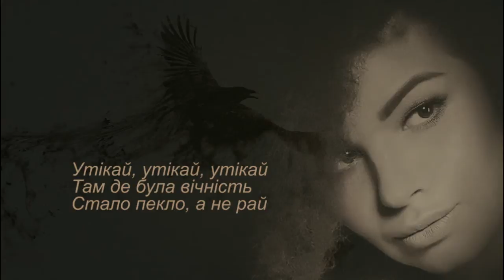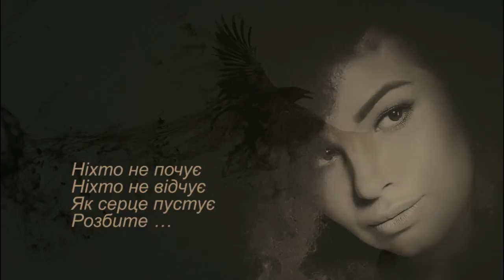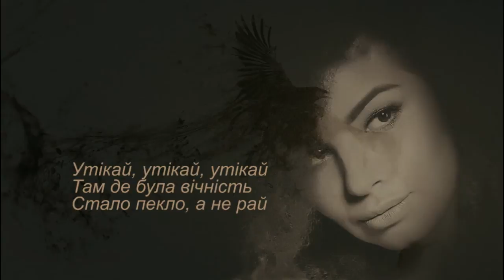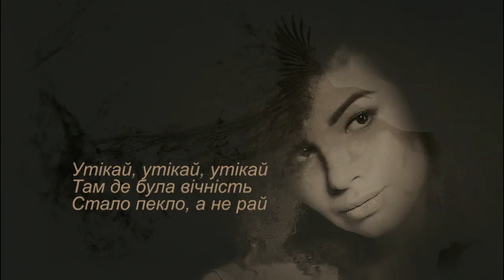Наталія Папазоглу (Natalie Papazoglu) — Утікай (Lyric Video)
Пісня Утікай - розказує про муки життя в сім'ї де є насилля. Такі відносини це суцільне пекло. Люди, котрі знаходяться у подібній ситуації потребують допомоги, а сама ситуація - висвітлення в суспільстві.

Українська співачка та songwriter.
Соловей, народжкений на Прикарпатті.
Це не голос, це співає душа, сильна і вільна  і водночас така чуттєва.
Українське та гагаузьке родове коріння робить її спів та пісні унікальними, де сплітається  культурне надбання двух народів в одне ціле.
Фіналістка шоу Х фактор, переможниця Turkvision 2020.

Natalie Papazoglu is a Ukrainian singer and songwriter.
A nightingale born in the Carpathian region.
It's not a voice, it's a soul singing, strong and free and yet so sensual.
Her Ukrainian and Gagauz ancestral roots make her singing and songs unique, where the cultural heritage of the two peoples is woven into one.